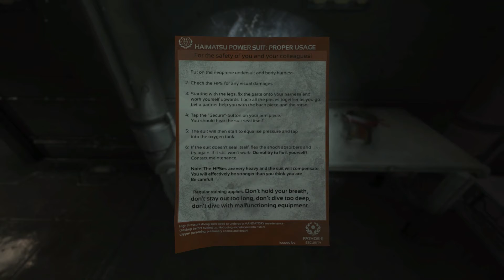Soma Ep 8. Outside & Inside Omicron Persei 8.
In which I get flushed down a giant toilet with a giant ... well ... you know what.